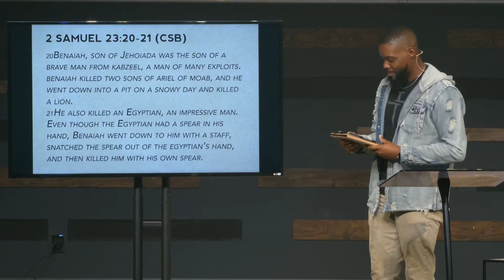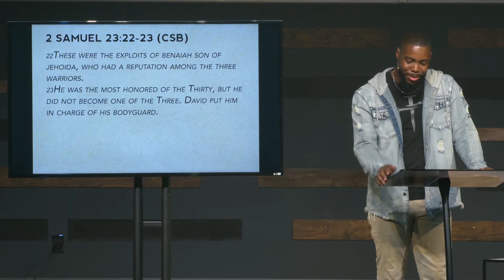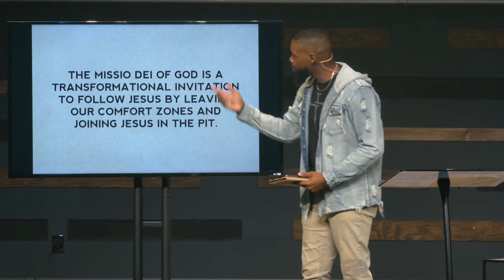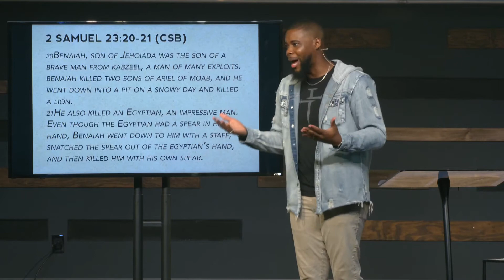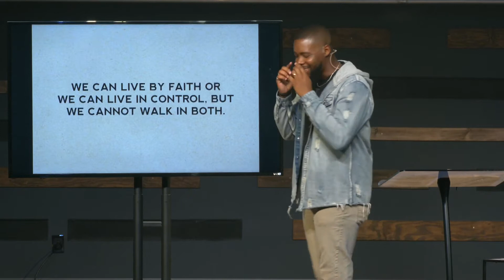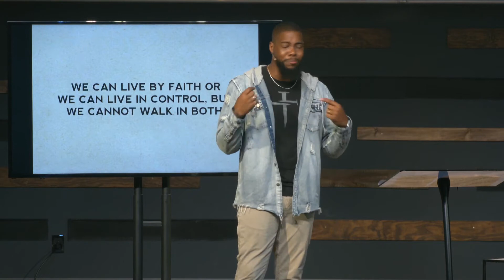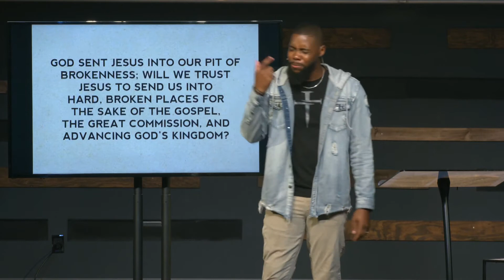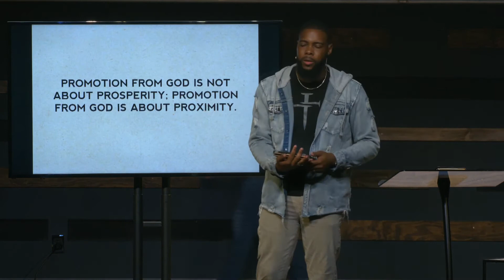Get In The Pit // Aaron Calhoun (Guest Pastor) // July 17, 2022